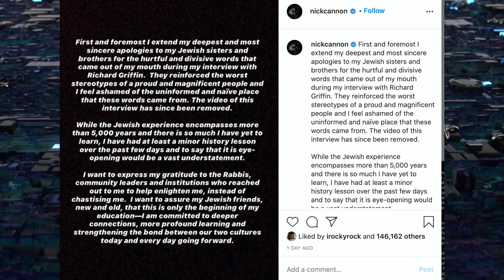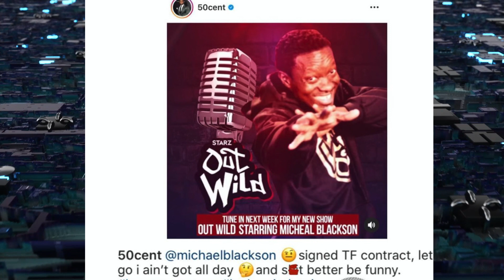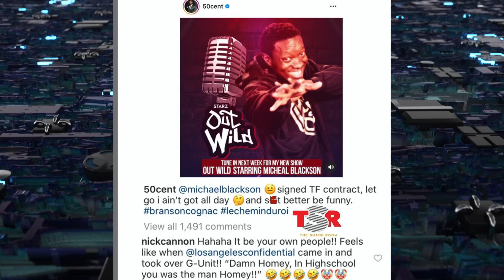50 Cent Clowns Nick Cannon For Losing His Job! Nick Cannon Responds To Backlash! | FERRO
50 Cent Clowns Nick Cannon For Losing His Job! Nick Cannon Responds To Backlash! | FERRO